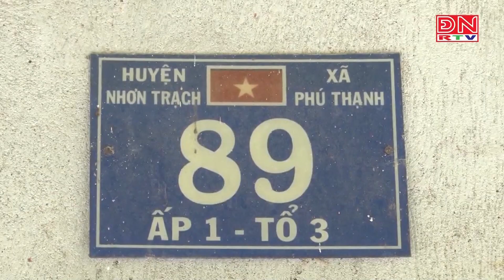🛑 Hot - Nỗ lực giải phóng mặt bằng dự án đường Vành đai 3, đoạn qua huyện Nhơn Trạch, tỉnh Đồng Nai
🛎 NỖ LỰC GIẢI PHÓNG MẶT BẰNG DỰ ÁN VÀNH ĐAI 3 QUA ĐỒNG NAI
Dự án đường vành đai 3 - TP. HCM đi qua địa bàn Đồng Nai có hai dự án phải thực hiện công tác giải phóng mặt bằng là dự án thành phần 1A và dự án thành phần 4. Cả 2 dự án này đều đã khởi công từ lâu, song đến nay vẫn chưa hoàn tất bàn giao mặt bằng cho nhà thầu thi công. Do đó tiến độ đang rất chậm so với yêu cầu đề ra.
Nguồn Tin : Phòng Chuyên Đề - Đài PTTH Đồng Nai
🛑 Công Ty Sài Gòn Land - Kiến Tạo Giá Trị Thịnh Vượng.
❇️ Chuyên đất nền Nhơn Trạch : Hud - XDHN - Ecosun - Thành Hưng..
🛎 Địa chỉ : 12 Lê Hồng Phong, Long Thọ, Nhơn Trạch, Đồng Nai.
🛑 Chúng tôi chuyên : Đầu Tư - Mua Bán - Ký Gửi và Tìm Kiếm các phân khúc bất động sản mang đến lợi nhuận cao nhất cho khách hàng.